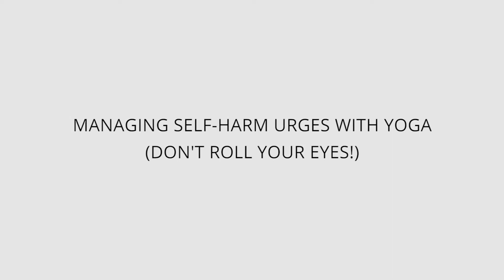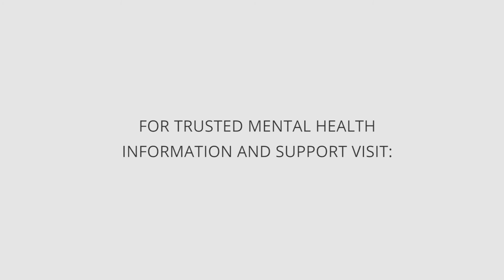Managing Self-Harm Urges with Yoga (Don't Roll Your Eyes!) | HealthyPlace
Being able to manage self-harm with yoga may not sound like a reliable method, but it really is. Learn more about the benefits of yoga for self-injury - watch.
'Yoga for Self-Harm: Finding Peace Through Exercise'

Using yoga for self-harm prevention really works. Learn why yoga helps you reduce self-harm urges at HealthyPlace.

▷ See the latest posts on the 'Speaking Out About Self-Injury' blog